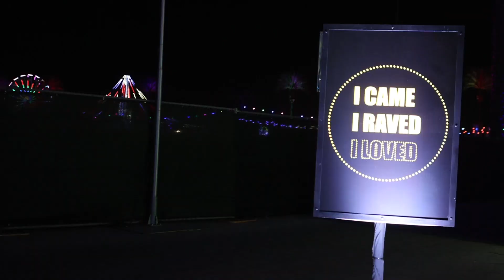Electric Mile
This video is about Electric Mile